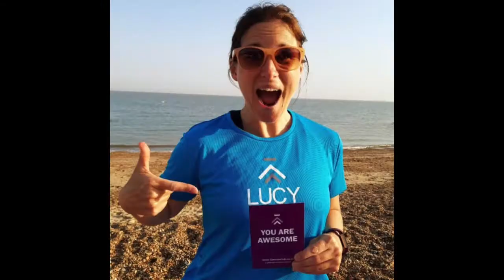ICanRunAnytime Teaser 1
A little teaser for you to hear what our beginners digital download will sound like! It's our own beginners programme that has seen over a thousand women complete and instead of the traditional non stop running aim, it's our favourite type of running - Jeffing !